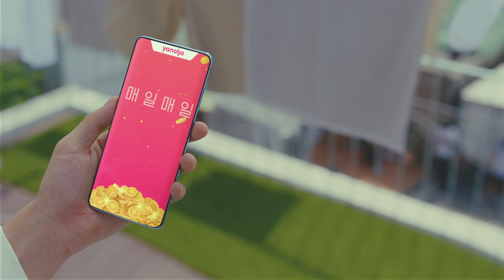쌓이면 여행을 더 초특가로!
2020 여름, 여행을 더 초특가로!

야놀자가 준비한 역대급 혜택!
매일매일 초특가와 엄청난 혜택이 쌓인다!

7월 1일부터, 혜택 쌓을 준비하고
여행을 더 초특가로 준비해보세요!